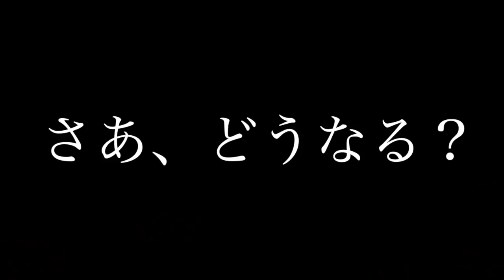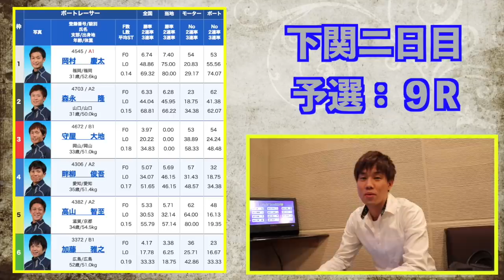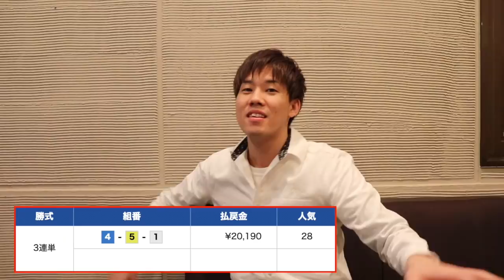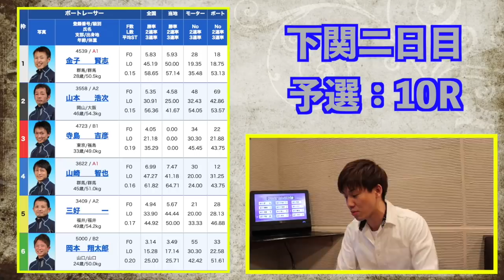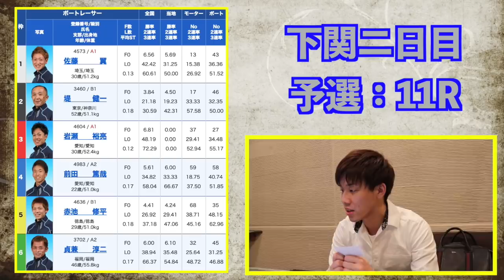【競艇・ボートレース】３連単１点万張りしか買えない企画｜下関ナイターで３Rぶん回した結果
今回は競艇・ボートレースの動画になります！
下関ナイターで３連単１点しか買えない縛り！
１点万張りで３レースぶん回した結果...